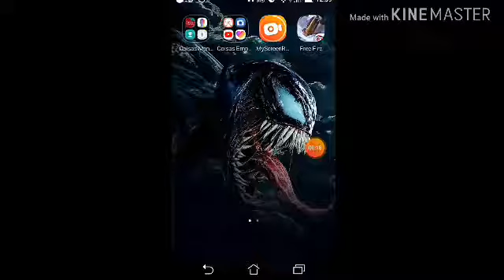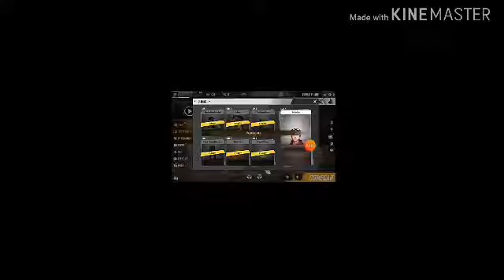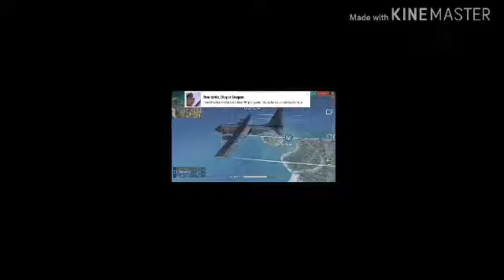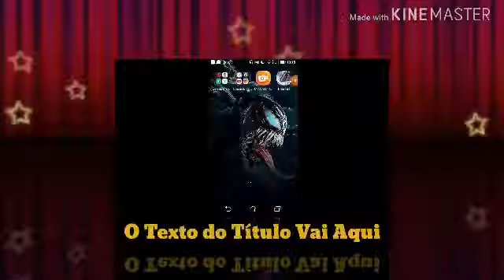Gameplay de free Fire parte 2